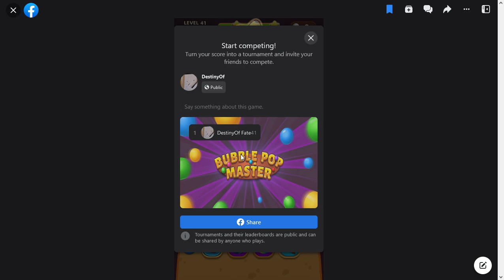SlowPCGaming Bubble Pop Master - Facebook 07-26-2023b